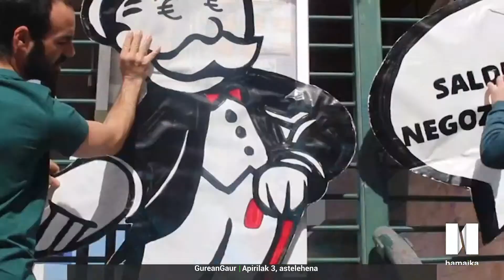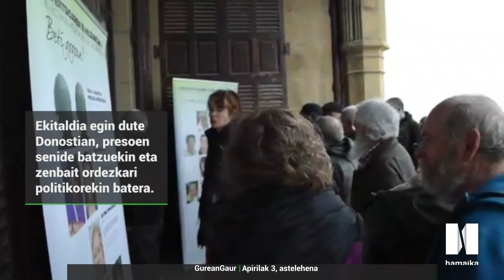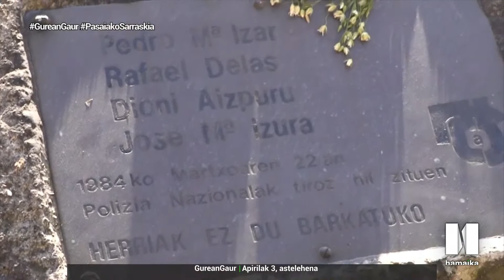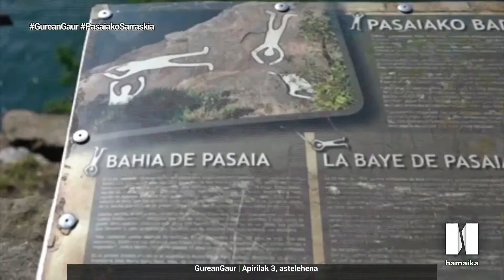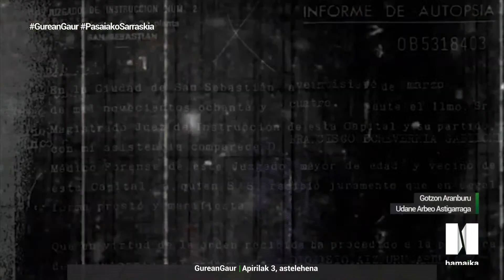EGUERDIAN GAUR ALBISTEGIA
| Eguerdian Gaur albistegia Karolina Suarezen eskutik.